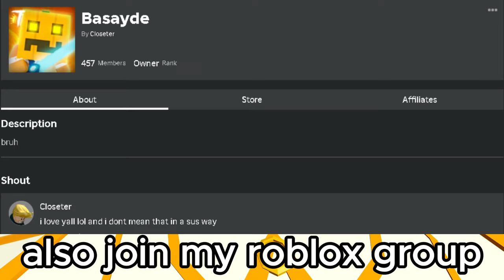Yikes... Will I GET INTO L8R CLan - EP2... (Roblox Bedwars)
as we all know l8r clan is rlly hard to get in, so in this series i will be grinding my a*s off till i get in.